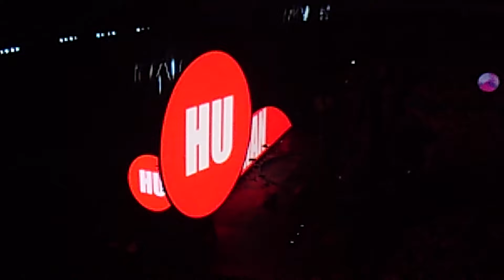Coldplay full concert Bucharest, Music of the Spheres tour, 13-June-2024, live @ Arena Nationala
Colplay concert, Music of the Spheres tour, Bucharest, 13-June-2024, live @ Arena Nationala.
A live performance from a great artist for two hours! This is the second performance in Bucharest after having sold immediately the tickets for the first day of concert. The people helped a lot also by knowing most of their songs
Filmed with Sony Xperia 5 II

00:00 intro
01:52 Higher Power
05:22 Adventure of a Lifetime
09:54 Paradise
15:05 The Scientist (and welcome from Chris Martin)
23:37 Viva la Vida
28:21 Something Just Like This
31:47 impressions on previous night and proper Boo )))
35:10 Everglow (with fans on stage)
40:29 Charlie Brown
44:50 Yellow
50:15 Human Heart
53:23 People of the Pride
57:00 Clocks
01:01:24 Infinity Sign (shortened)
01:03:08 Hymn for the Weekend (shortened)
01:04:44 Aeterna (shortened)
01:06:30 My Universe
01:10:42 A Sky Full of Stars
01:18:15 interlude
01:22:10 Sparks
01:28:22 Pǎi naa (with Babasha)
01:32:00 interlude - presentin people in the crowd
01:35:22 Human Kind
01:39:46 Fix You
01:44:55 Biutyful